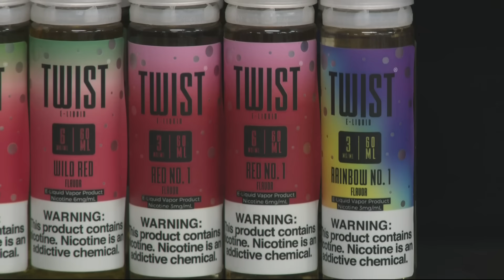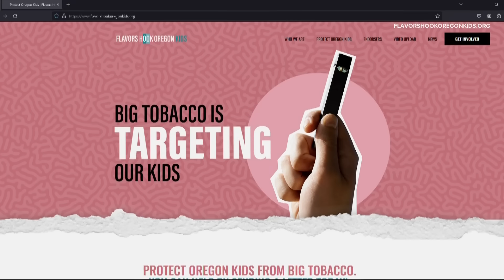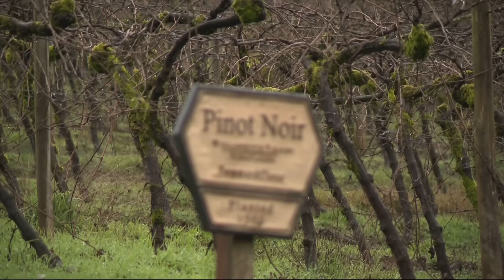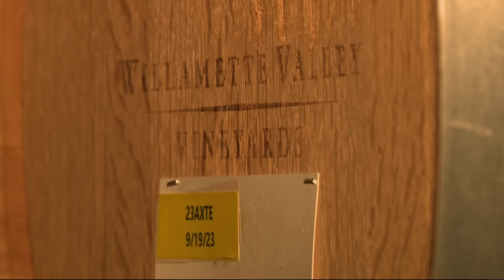KGW Top Stories: Sunrise, Sunday, Dec. 31, 2023